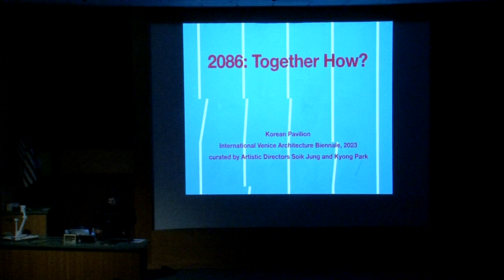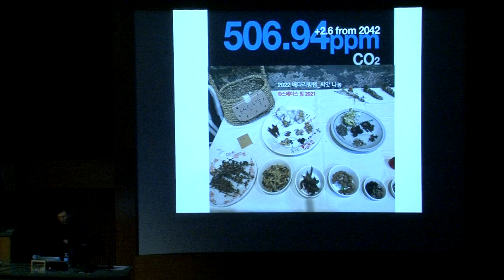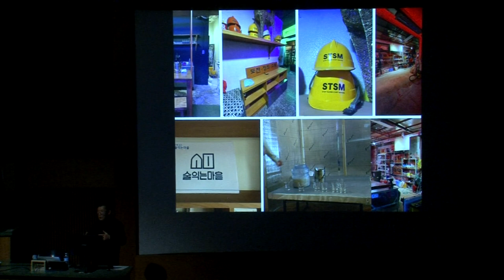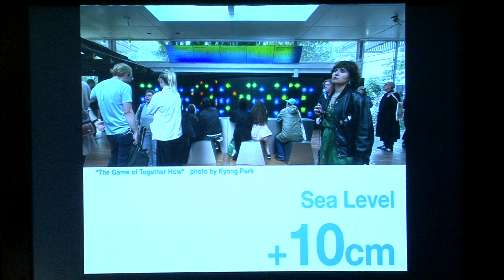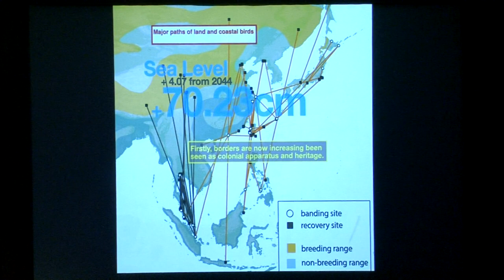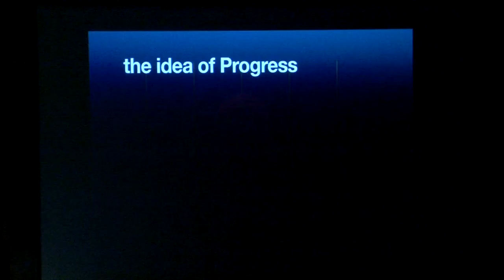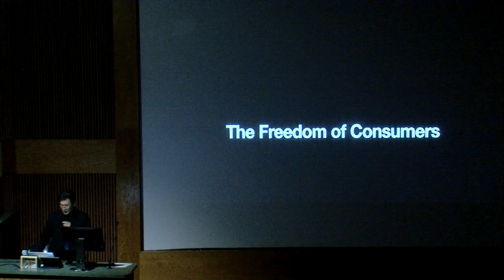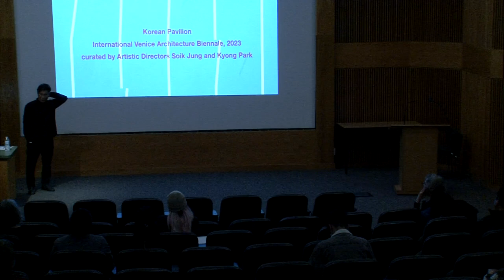2086: Together How?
The Center for Creative Photography, in collaboration with the University of Arizona's Center for East Asian Studies, the College of Humanities, and the College of Social and Behavioral Sciences, presents "2086: Together How?," a keynote lecture by Prof. Park Kyong in the CCP Auditorium on January 19, 2024, at 5:30 pm. The lecture is part of the "Embracing Counternarratives for Global Learning" for the 8th Annual Globalizing the Community College Curricula Conference on January 19-20, 2024.

Prof. Park Kyong's exhibition, co-curated with Jung Soik, 2086: Together How? asks "how we might work together to endure current and future environmental crises until 2086 when the global population is said to the peak." He will discuss his commissioned exhibition and participation in the Korean Pavilion at the 18th International Venice Architecture Biennale.

Biography: Park Kyong has been a professor at the University of California San Diego since 2007 and the founding director of StoreFront for Art and Architecture in New York (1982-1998), a curator of Gwangju Biennale (1997), Artistic Director and Chief Curator of Anyang Public Art Project (2010), both in South Korea. His solo exhibitions include Kyong Park: New Silk Road at MUSAC in León, Spain (2009-10) and Imagining New Eurasia, a sequence of three research art exhibitions at the Asia Culture Center in Gwangju, South Korea (2015-18).